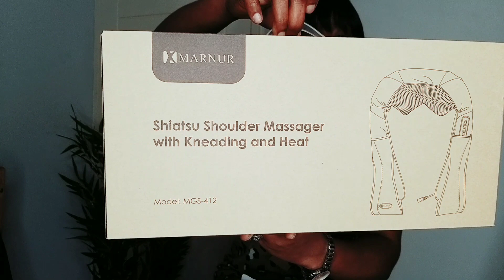10 SELF CARE IDEAS / Self Care Ideas (Tips) For Mental and Physical Health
Hi Journeys! ♡
In this video, I shared 10 Self Care Ideas/Tips that will leave you feel amazing. Negative energies contributes to poor mental and physical health. Choose a few of these self care idea, do them consistently and you'll see the transformation in your life both mentally and physically.

Shiatsu Neck Shoulder Massager For Back with Heat

Socials:
Facebook: Dionne Journey YouTube Channel